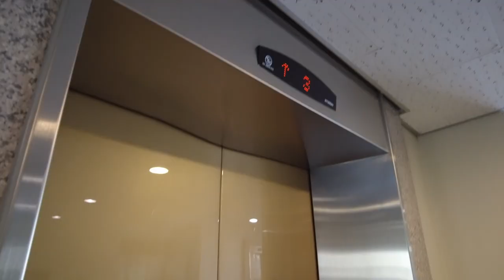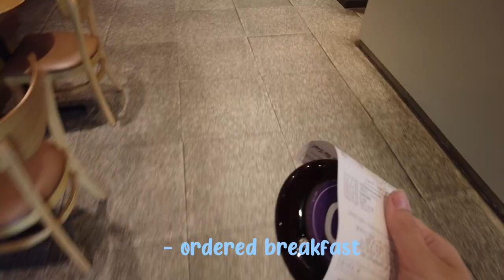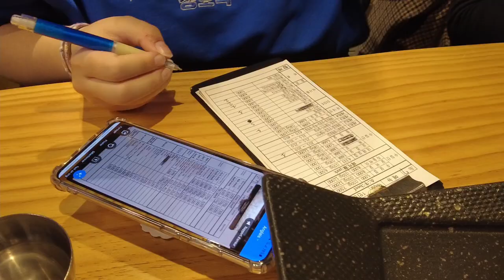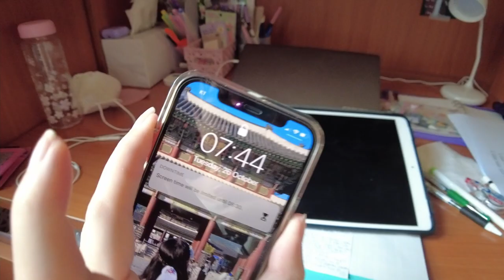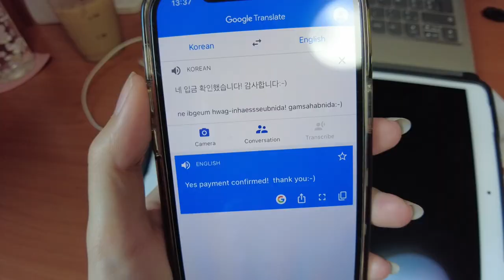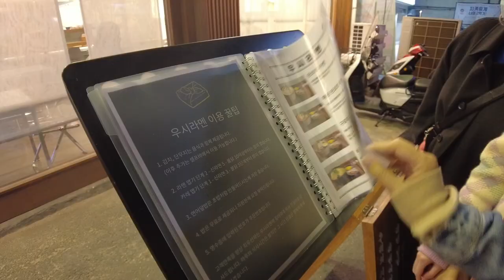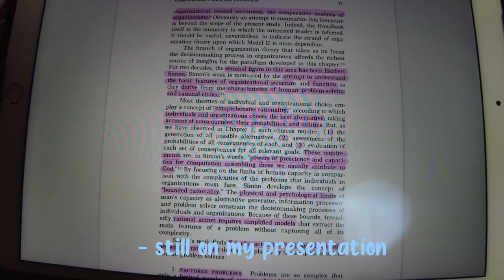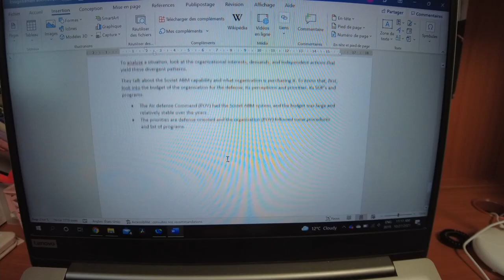MIDTERMS WEEK IN SEOUL,, 🇰🇷 Study or going out ?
Hello ! It is time for the midterms in Seoul.. This video is the first part of my week studying in HUFS